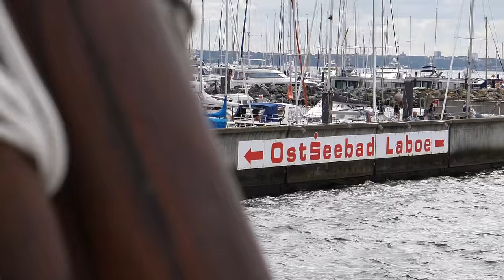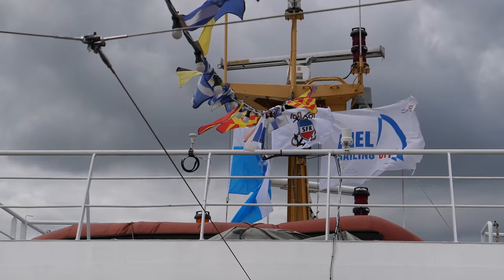Hafenrundfahrt - Kiel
Kiel vom Wasser aus betrachtet.

Das Boot startet am „Hörn“, dem südlichsten Punkt im Kieler Hafen. An der Hörn prägen Glas- und Stahlbauten das Bild eines noch jungen Stadtteils, der die Innenstadt auf dem Westufer mit dem traditionellen Werft- und Arbeiterquartier Gaarden auf der Ostseite verbindet. Ein grandioses und in Deutschland einmaliges Bild geben die riesigen Skandinavien-Fähren ab, die täglich in der City an- und ablegen.

Vom Wasser aus hat man einen ausgezeichneten Blick auf die Aktivitäten in der Deutschen Werft (Howaldtswerke) und auf der Innenstadtseite grüßen der schlanke Rathausturm und der Kirchturm von St. Nikolai am „Alten Markt“. Nicht weit entfernt liegt in dem Gebäude der historischen Fischhalle das Schifffahrtsmuseum. Vorbei an den Kaianlagen ging es zur sogenannten „Kiellinie“ mit dem Seehundebecken des Aquariums. Es folgt der Backsteinbau des schleswig-holsteinischen Landeshauses.

Ein Highlight sind natürlich die Schleusenanlagen des Nord-Ostsee-Kanals in Kiel-Holtenau. Vom Wasser sieht die Hochbrücke über den Kanal noch imposanter aus. Vor dem Tirpitzhafen fuhren wir an der Seebadeanstalt Düsternbrook-Kiel vorbei. Es folgte der Leuchtturm Friedrichsort und das U-Boot Ehrenmal in Möltenort.